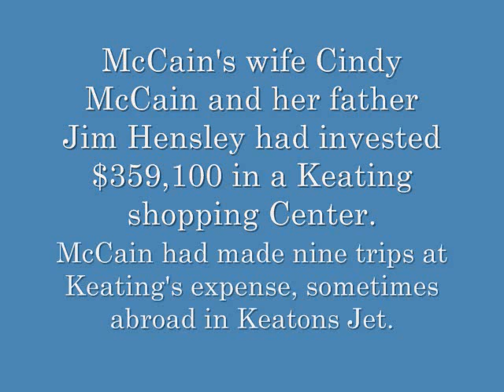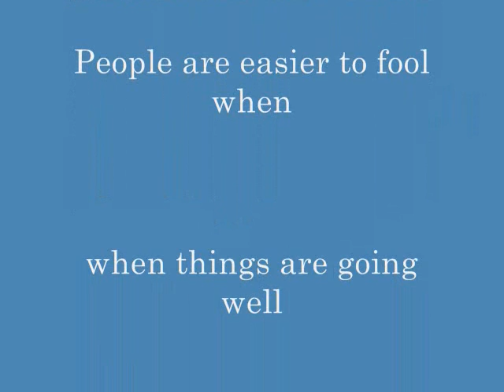SARAH PALIN PALS WITH TERRORIST CULT ALASKA INDEPEND. PARTY